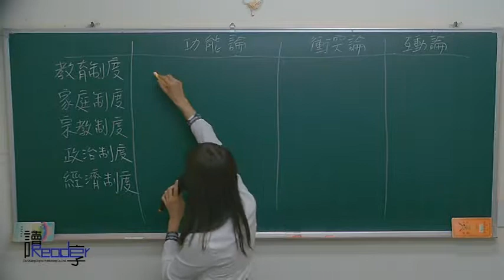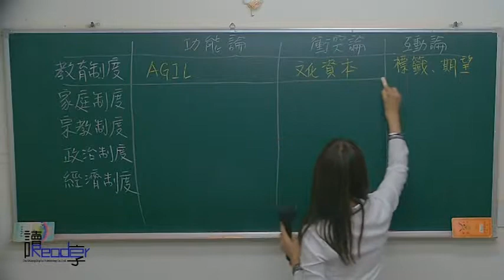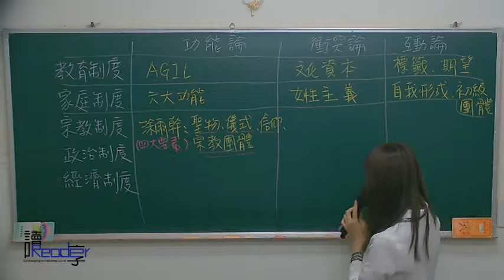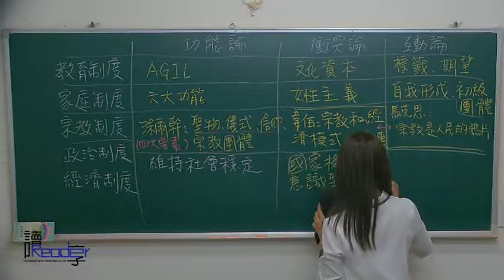讀享國考小學堂 2017藍星沙的社會學講堂第20堂--- 社會制度 人口結構社與轉型 全球化與後現代社會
☞2017藍星沙的社會學影音函授【全套20堂】